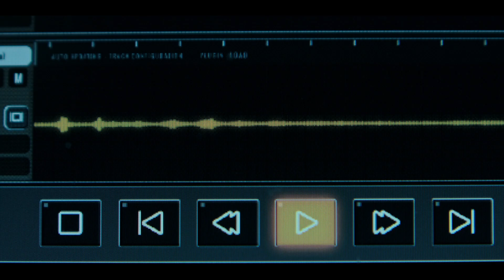What Is It That Makes Ozark So Great? | Netflix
This is Jamie East telling you why Ozark is as fantastic as he thinks it is (and we agree). He looks at plot and filmaking, and the clever chracterisation.

Business as usual? No such thing. As Marty and Wendy clash over whether or not to expand, a surprise visitor turns their personal lives upside down.